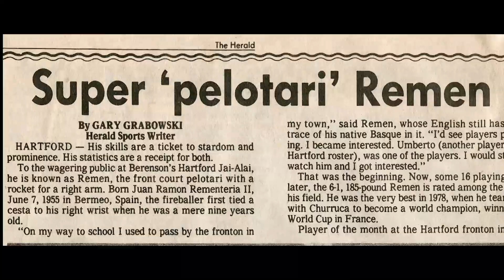Kaltzada KLASIKOA 2017 (REMEN)